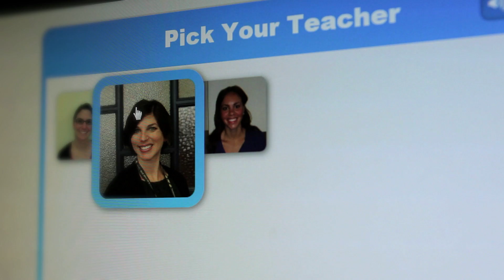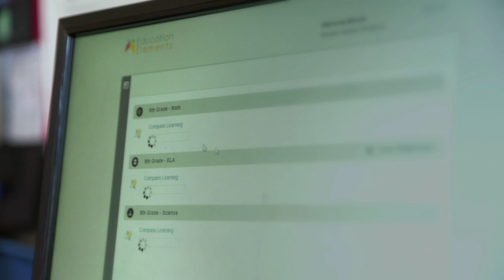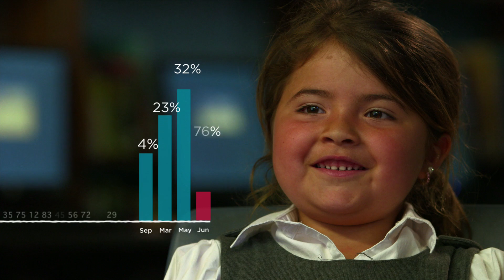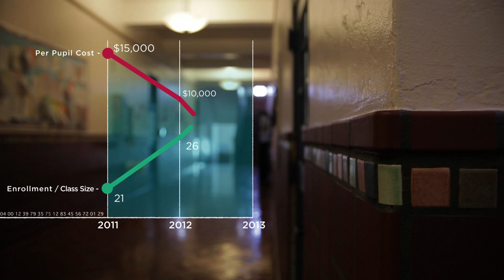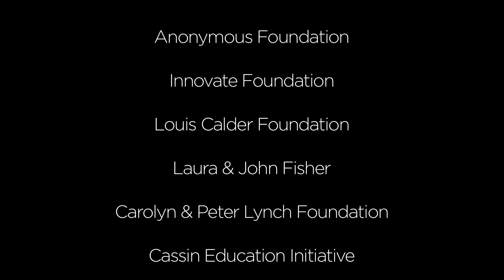Blended Learning at Mission Dolores Academy: First Year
The first year of a pilot blended learning program at an inner city K-8 school in San Francisco contributes to significant academic gains. Mission Dolores Academy uses blended learning to differentiate instruction through data driven lesson planning and to provide more opportunities for small group instruction.